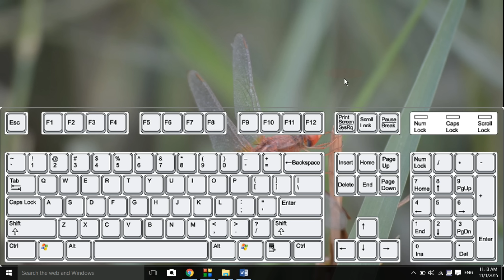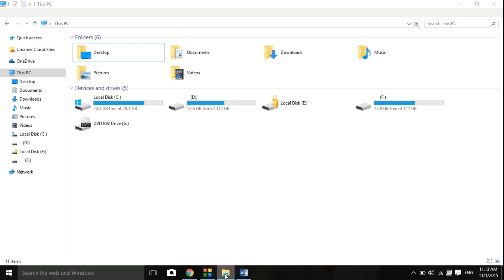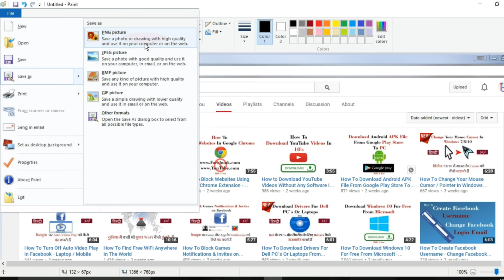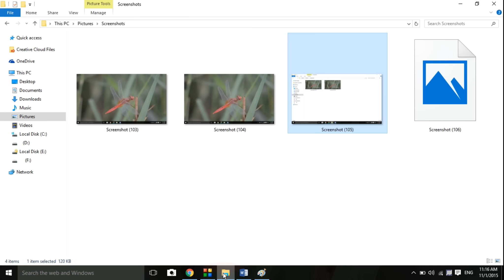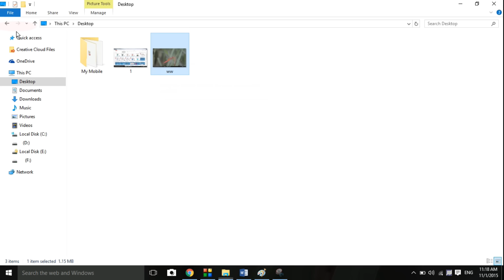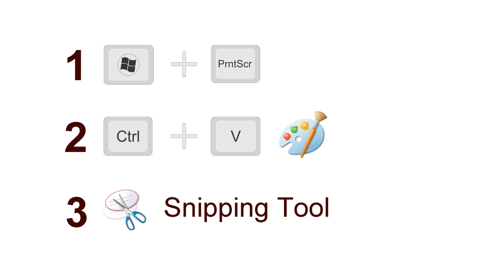How To Take A Screenshots On Your Laptop/PC In Windows 7, 8, 10 (Without Software)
Learn How To Take A Screenshots On Your Laptop Or Computer In Windows 7, 8, 10 (Without Software)